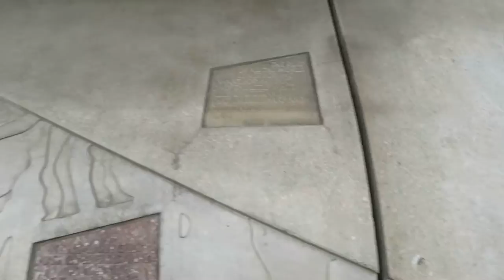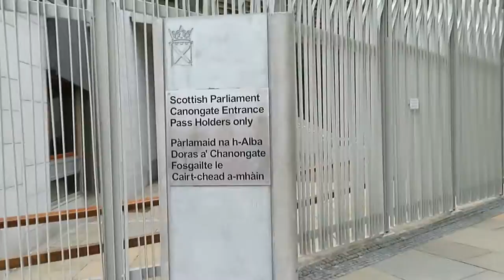EDINBURGH : THE ROYAL MILE 056 MVI 1512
EDINBURGH :  THE ROYAL MILE